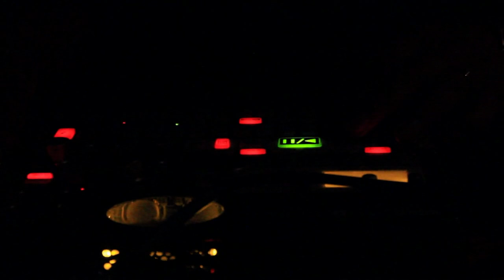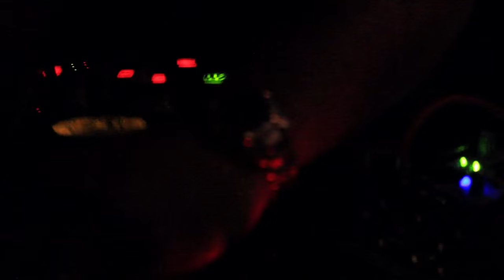2016-06-13 Ramshackle Day Parade with The Olhm, Voyager 69 and Noise from the Black Lodge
June 13
FREE SHOW
The Underdog (Black Dog)
8pm (music at 9 (ends early))
presented by Ramshackle Day Parade and Blurred Lenz:

NOISE FROM THE BLACK LODGE (LILY FAWN) (Victoria,BC)
Lily Fawn, of Hank & Lily, is going to make you cover your ears. A dissonant wall of noise created by saws, horns and pedals, blasting you into an alternate reality. Be sure to catch this rare noise performance as Lily teams up with Eric Hogg of Cthulhu Detonator

VOYAGER 69
Formerly known as "Official Opposition" Owen Strasky isn't opposing anything, he is taking his spaceship all over the galaxies with open arms, and is ready to make the entire unverse feel his groove.

THE OLM
Lurking in a cave, sounds dripping from the stalagmites, the olm emerges singing its song. Violin and viola from Jenna Turner and Caitlin Sian Richards.